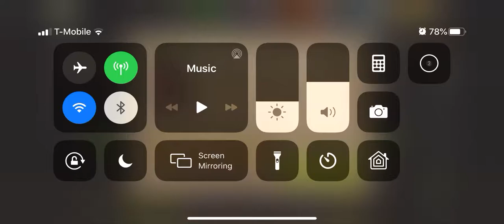33.2 Hershel’s Farm